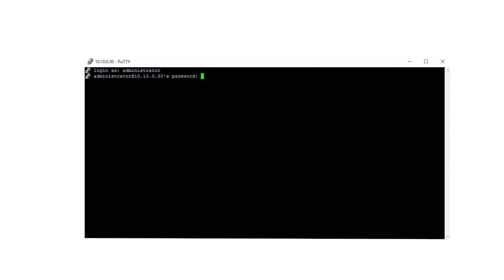IT-Security-Training für Administratoren mit interaktiver LAB-Umgebung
Seit Jahren schulen wir erfolgreich IT-Profis, wie Administratoren und Entwickler in einer interaktiven LAB-Umgebung, die praktische Übungen und realistische Szenarien bietet. Unser Fokus liegt nicht nur auf den Grundlagen der Cybersecurity, sondern auch auf spezialisierten Inhalten, die echte Herausforderungen in der heutigen digitalen Landschaft adressieren.

Dies ist enorm wichtig, denn unsere Erfahrung lehrt uns, dass die größten Schäden bei Hacking-Angriffen nicht durch einen unbedarften User - welcher auf einen Link drückt - entstehen, sondern durch eine Vielzahl von Schwachstellen danach.

Im ersten Modul unseres LAB-Trainings für Administratoren lernen die Teilnehmer die essenziellen Security Basics und werden sensibilisiert für potenzielle Bedrohungen.

Die Themen umfassen:
- Wie gehen APT-Angreifer vor und warum sind diese so gefährlich
- Die APT-Kill-Chain im Detail (von der Reconnaisssance, über den Exploit bis hin zum Lateral Movement)
- Patching und Hardening
- Secure-Administration
- Detection und Response
- Social Engineering

Unser neues Modul 2, „Cloud und AD Security" vertieft die Themen des ersten Moduls und konzentriert sich auf aktuelle Sicherheitsaspekte – selbstverständlich wieder mit der interaktiven LAB-Umgebung zum selber hacken.

Die neuen Inhalte umfassen:
- Cloud Security und Shared Responsibility in der Cloud
- Defense in Depth am Beispiel moderner Ransomware-Gangs
- Die Bedeutung von EDR und Backup Strategien.
- Active Directory Security mit Cloud- versus On-Prem ADs

Modul 2 hält noch ein weiteres Highlight bereit: Wir präsentieren eine innovative Lernerfahrung durch die erstmalige Kombination eines realen und eines virtuellen Trainers – unserem KI-Avatar! Dieses Duo schafft ein einzigartiges Schulungserlebnis.
Wollen Sie mehr erfahren über unsere Trainings, dann kontaktieren Sie uns!